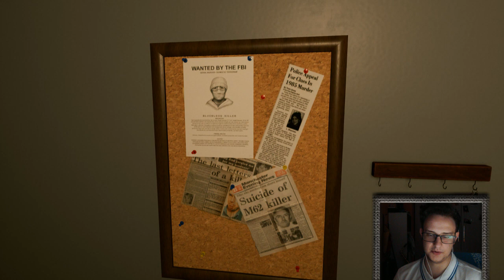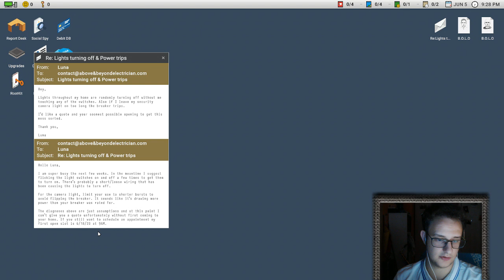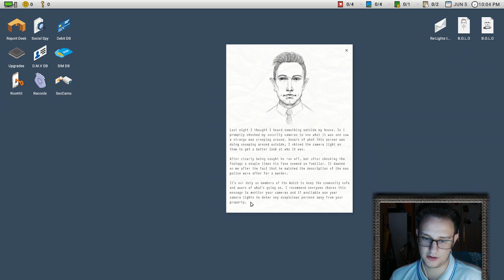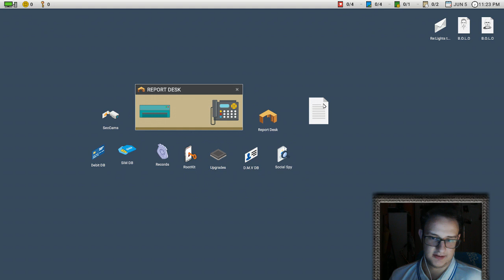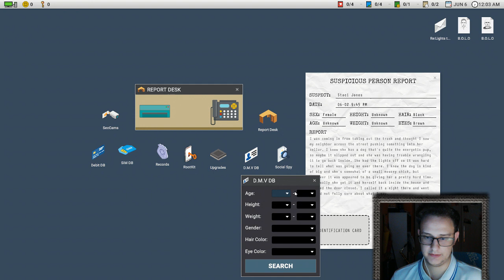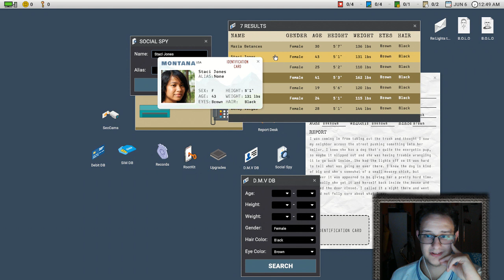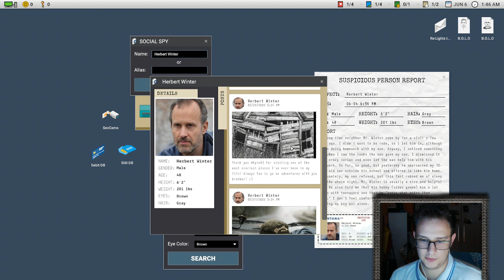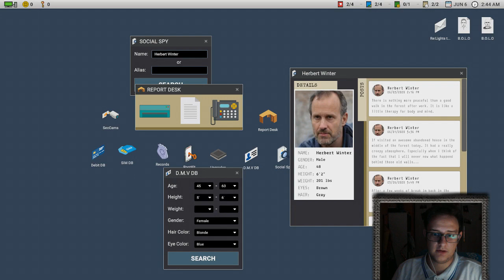BRUTALER KILLER IN NACHBARSCHAFT!!! - Let's Test Scrutinized [German]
Ja moin Leude. Wir sind auf der Spur von dem Blueblood killer weil er unsere Kusine ermordete. Leider bin ich dumm und st...

Viel Spaß und vielen Dank fürs Zusehen
BERNDI

Language: Deutsch / German

Musik von Toshio Masuda - Naruto Anime
PS: I have no rights over the songs, so If any producer or label has an issue with any of the uploads please get in contact  with me and I will delete it immediately .